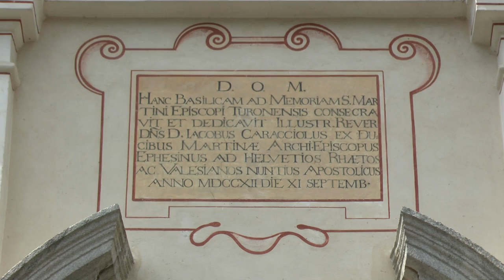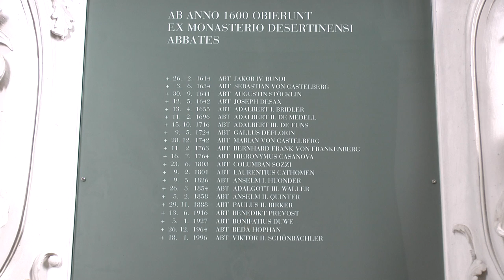Kloster / Klosterkirche Disentis Innenansichten 2013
Innenansichten des Klosters Disentis (Hauptkirche und Marienkapelle) im Juli 2013. Ruhige Bilder, zeigen vor allem die Möglichkeiten des Camcorders Panasonic HC-X909. Betrieb in Vollautomatik.